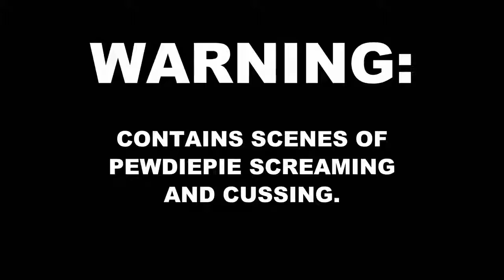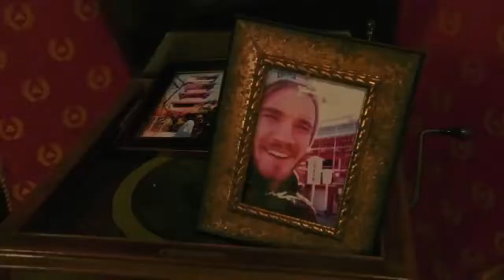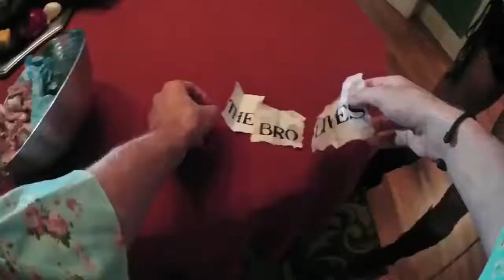SCARE PEWDIEPIE LEVEL 9 NAUGHTY PIE